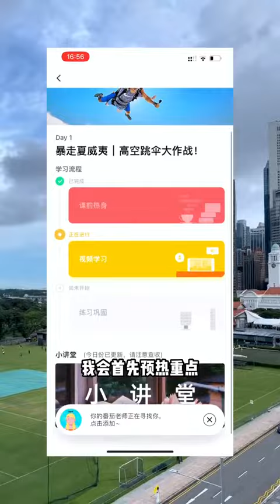雅思畢業很懂英語也聽不懂Singlish😂新加坡式英語😘😗😱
👍World Entertainment Tube💥世界娛樂管宮 🌲⛄️🍉☕️🍨🍎